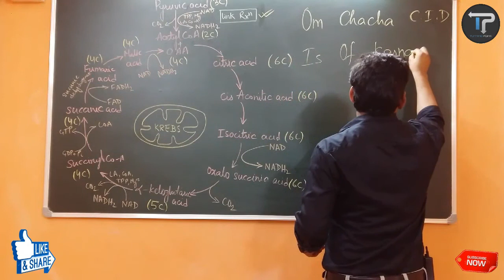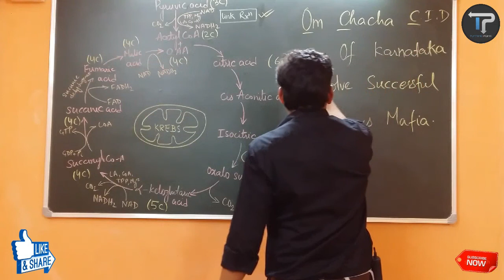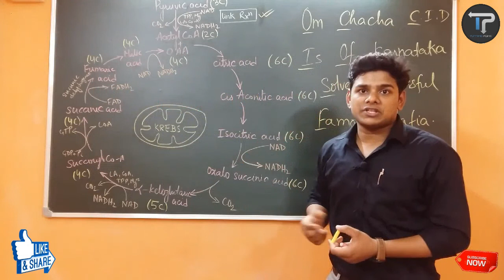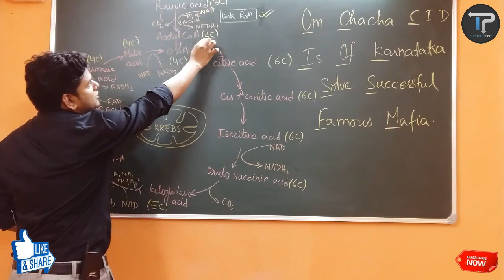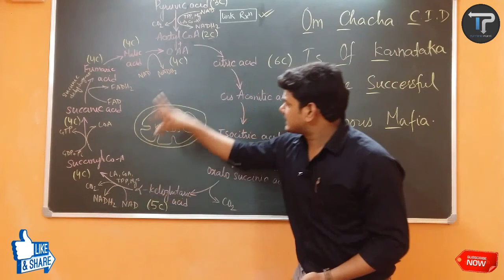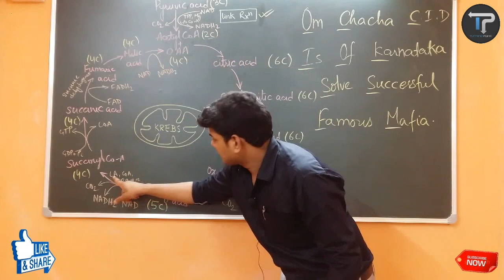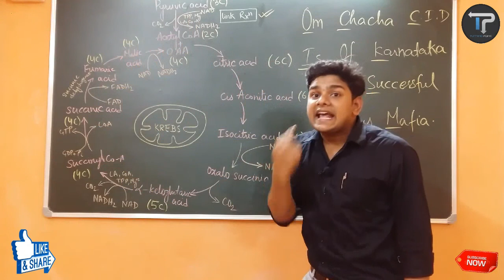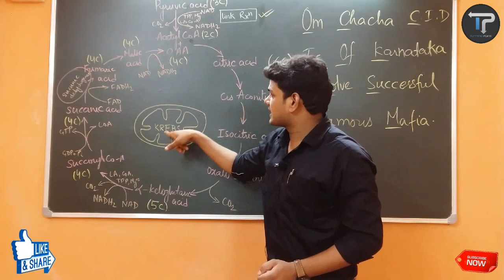MNEMONIC/TRICK FOR KREBS CYCLE | Best trick to learn Krebs Cycle | WHAT IS KREBS CYCLE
TRICK FOR RED ALGAE | TRICK FOR BROWN ALGAE | TRICK FOR GREEN ALGAE  | algae classification lecture

The citric acid cycle (CAC) – also known as the tricarboxylic acid (TCA) cycle or the Krebs cycle[1][2] – is a series of chemical reactions used by all aerobic organisms to release stored energy through the oxidation of acetyl-CoA derived from carbohydrates, fats, and proteins into carbon dioxide and chemical energy in the form of adenosine triphosphate (ATP). In addition, the cycle provides precursors of certain amino acids, as well as the reducing agent NADH, that are used in numerous other biochemical reactions. Its central importance to many biochemical pathways suggests that it was one of the earliest established components of cellular metabolism and may have originated abiogenically.[3][4]

TRICK FOR KREBS CYCLE | Best trick to learn Krebs Cycle | WHAT IS KREBS CYCLE | Krebs cycle  FOR NEET, AIIMS & JIPMER
krebs cycle animation,krebs cycle made easy,citric acid cycle animation,tca cycle biochemistry,glycolysis crash course,glycolysis cycle,cellular respiration and photosynthesis